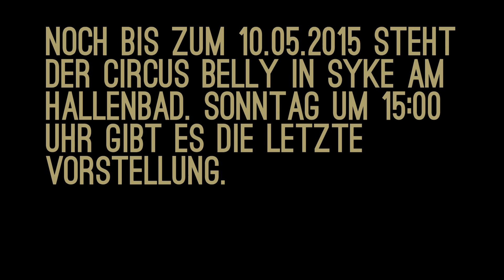Circus Belly in Syke 2015 - Teil 2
Noch bis zum Sonntag steht der Circus Belly in Syke am Hallenbad.